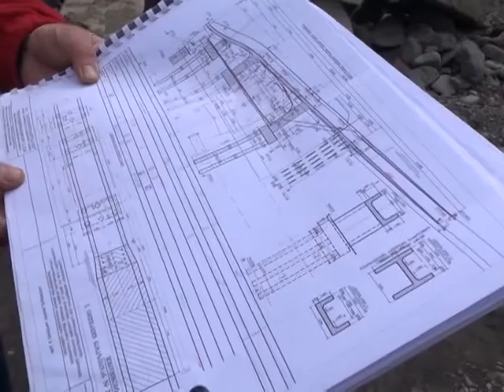ბორჯომში ცენტრალურ მაგისტრალზე არსებული თაღოვანი ღვარსაშვების დემონტაჟი დასრულდა